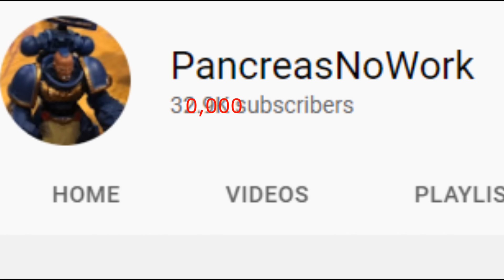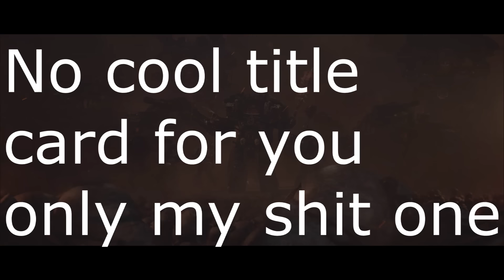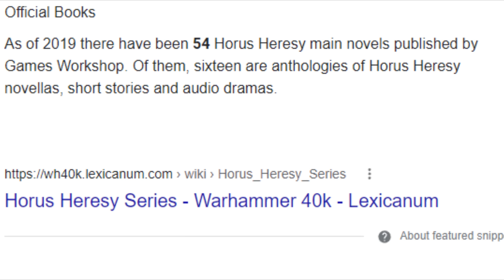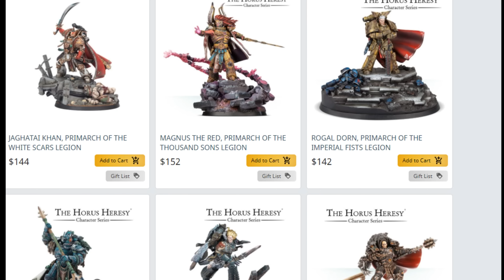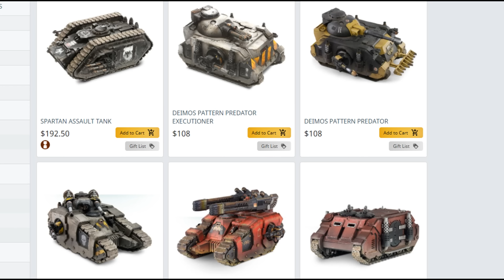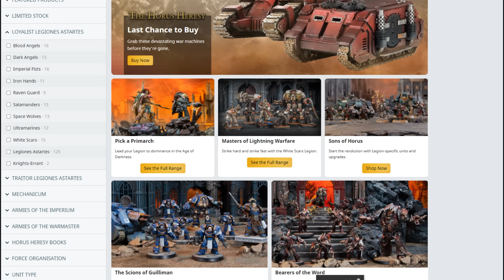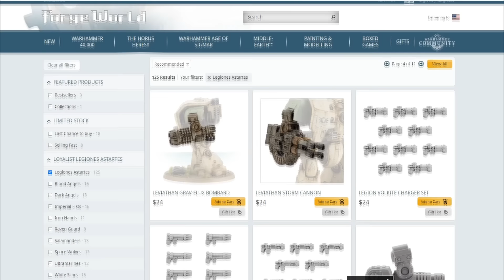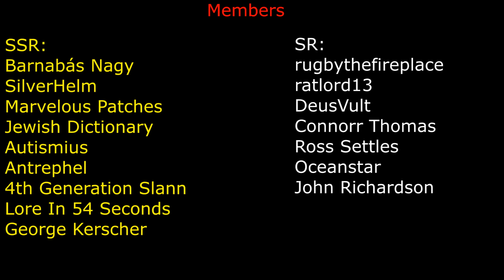Do or Don't: The Horus Heresy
But lets still see if the Horus Heresy is worth getting into!

00:0 - Intro
1:12 - Background
2:45 - Lore Positives
5:26 - Tabletop Positives
8:00 - Lore Negatives
9:57 - Tabletop Negatives
14:12 - Conclusion
14:51 - Russy

Age of Empires: Track 5
Warhammer 40,000 Mechanicus: Children of the Omnissiah
Domina: Domina
Dawn of War II: Angels of Death
Rome Total War: Romantic Battle, Arms of Drums, The Enemy is Near